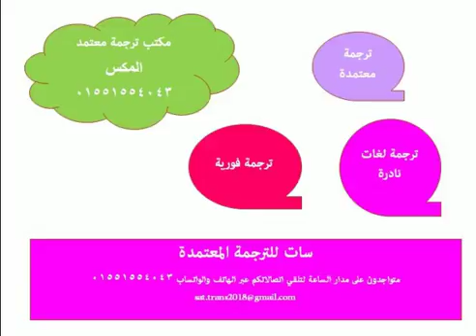ترجمة معتمده في المكس 01551554043